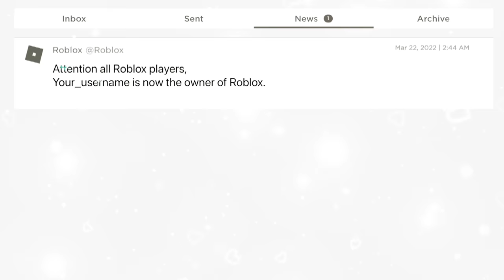If YOU Owned ROBLOX 😱